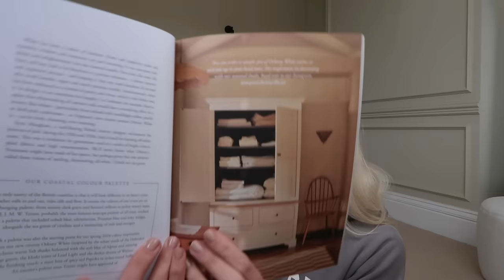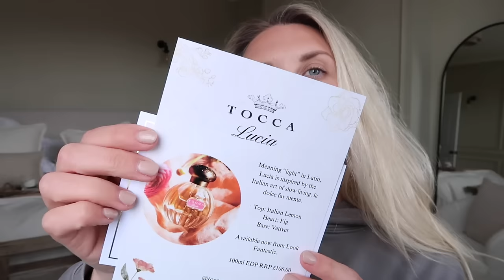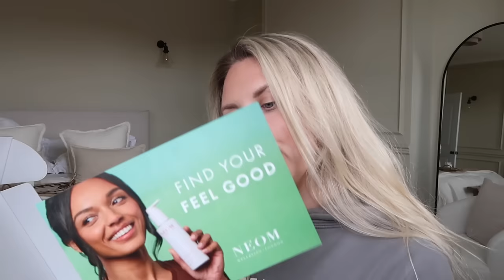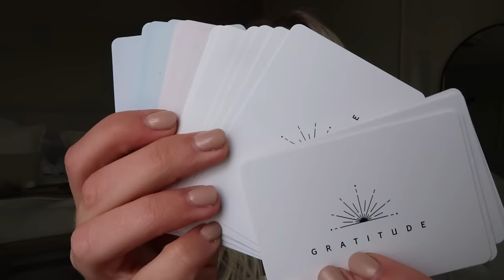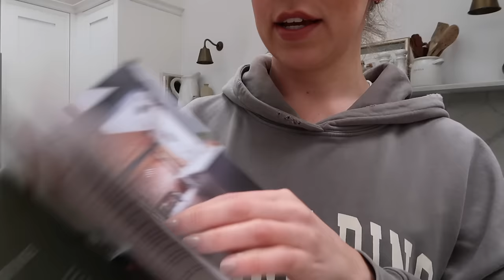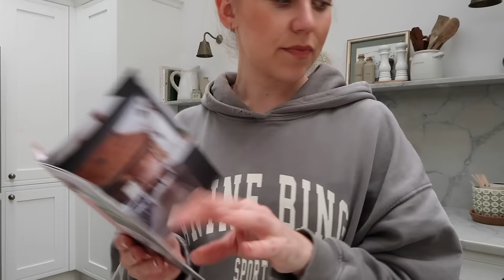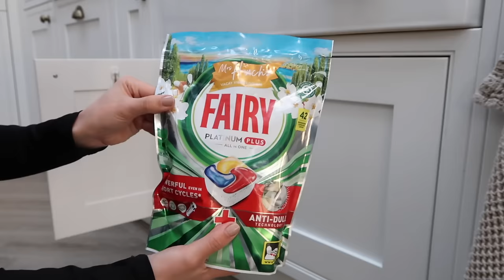GARDEN UPDATE 🌱 a home vlog, neptune outlet haul & morning routine